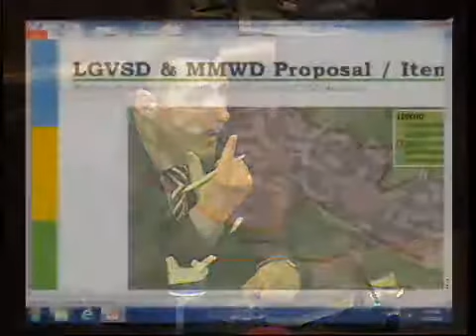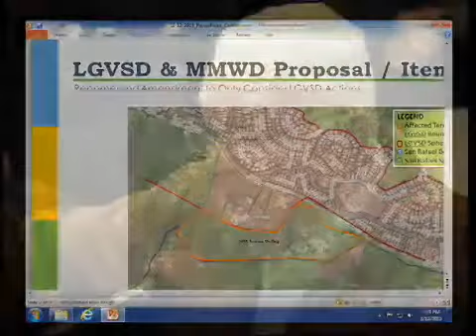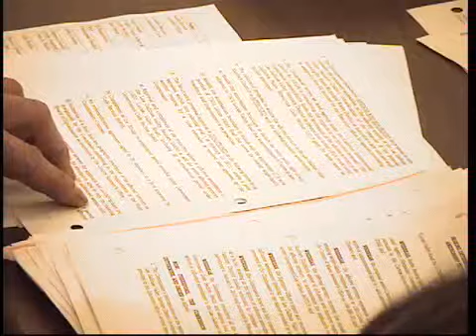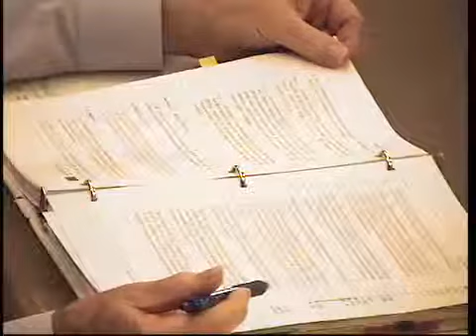Marin LAFCO February 12, 2014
Meeting of the Marin LAFCO commission February 12, 2014.